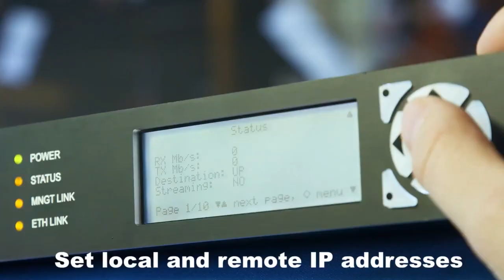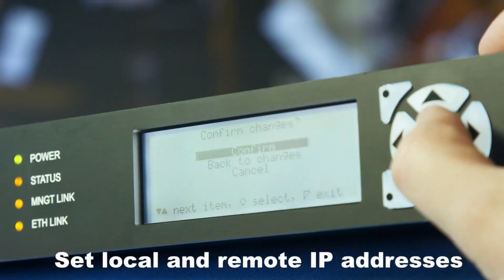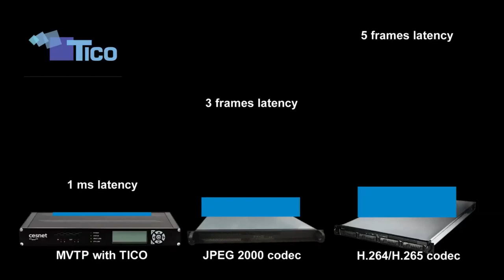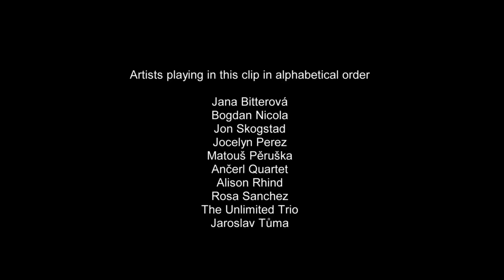Excellence Fair 2020 - Cross border Collaboration for European Classical Music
Classical music is an important part of Europe’s intangible cultural heritage. This technology allows musicians to play together over long distances with just a few milliseconds delay and brings new possibilities to classical music promotion, collaboration, education and interpretation.

The Excellence Fair offers the laureates of the European Heritage Awards / Europa Nostra Awards an opportunity to present their award-winning initiatives to their colleagues in the heritage community and to the wider public.

This year, the Excellence Fair goes digital, with each project providing a video presentation of their work, wherein they go into further detail on the success and impact of their achievements as well as the challenges that they faced and had to overcome.